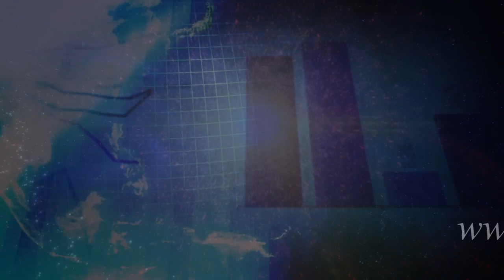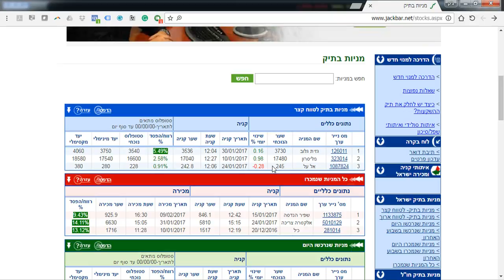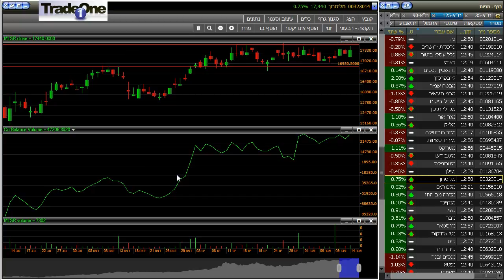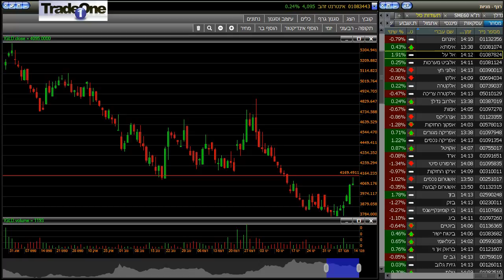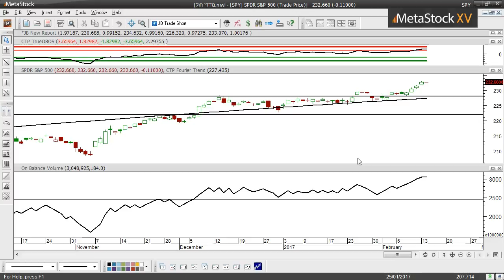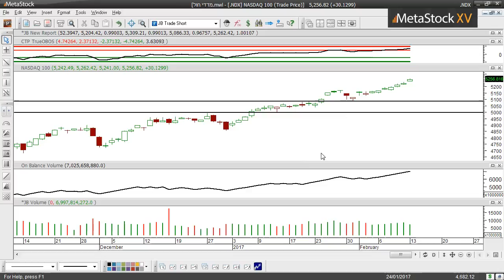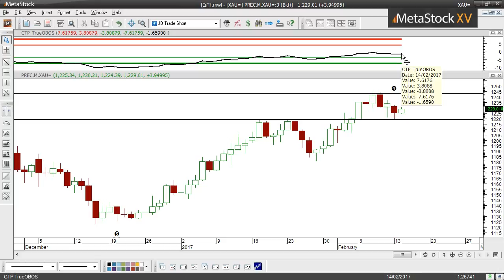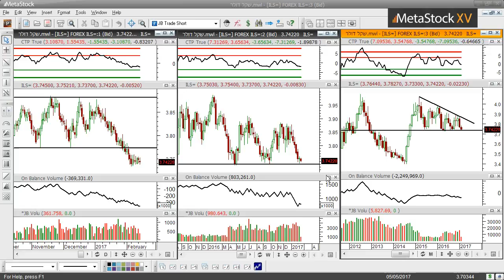האם 35 זה ה-25 החדש?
סקירה שבועית מצולמת של ג'קי ברוך על מניות נבחרות מישראל, מדד ת"א 35, מדד הבנקים, מדד האס.אנד.פי 500, סחורות ומטבעות.
רוצים לייצר הכנסה נוספת משוק ההון? לחצו כאן
רוצים לקבל סקירות ברגע פרסומן ? הרשמו בקישור הבא: